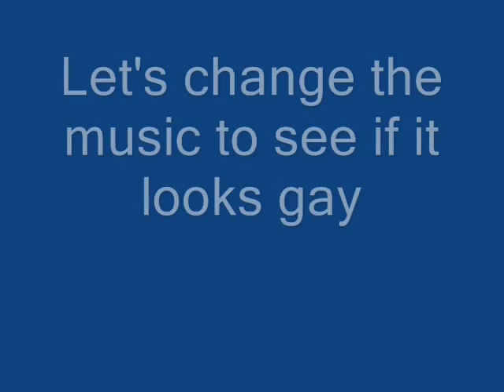Saggers Look Gay and They Know it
If you don't it looks gay tie your shirt up in the front with it